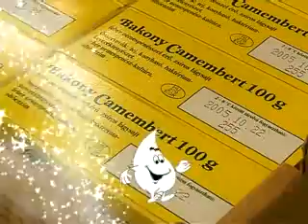Tejút Plusz Kereskedelmi Bt. - Szőkéné Zséli Ilona Ügyvezető Igazgató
- Nyilatkozik a(z) Tejút Plusz CÉG CÉGVEZETŐJE Szőkéné Zséli Ilona Ügyvezető Igazgató! Tejút Plusz Kereskedelmi Bt. A LEGJELENTŐSEBB MAGYAR CÉGEK KÖZÖTT!